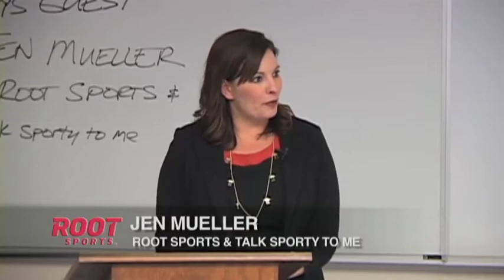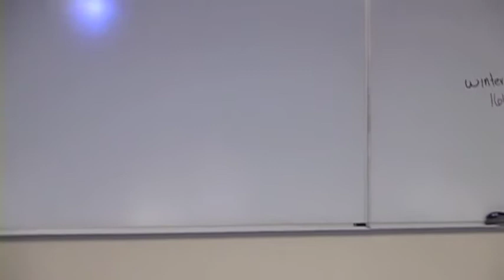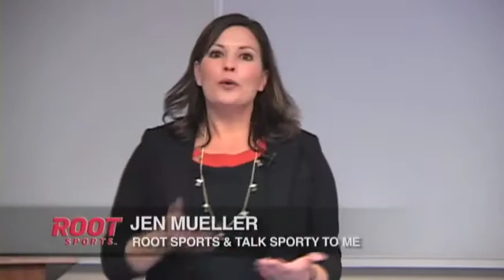Jen Mueller talks to Centralia College BASM students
Jen Mueller or ROOT Sports and Talk Sporty to Me talks to Jeff McQuarrie's Professional & Organizational Communication class at Centralia College.